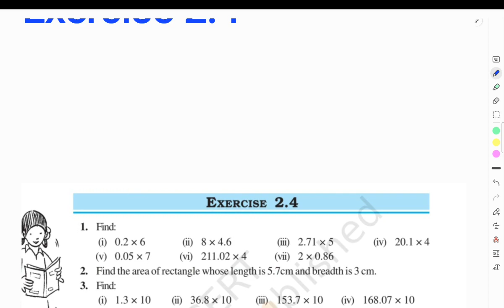Class7 Maths Chapter 2 Fractions and Decimals Exercise 2.4 Q1 all parts